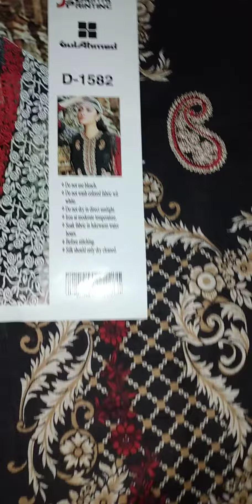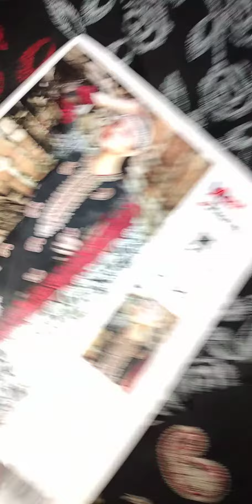Gul Ahmad Khaddar Collection 2020| Ladies Clothes For Sale| Winter Embriderd Suite For Womens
Gul Ahmad Khaddar Collection 2020
Ladies Clothes For Sale
Winter Embriderd suit For Womens Online Sale

Others Brands we have

Hit Code Available on Fine quality Linen Printed Shawl

*3 Piece*
✅Heavy Neck Emb
✅Sleeves Printed
✅Trouser plane
✅ Wool Printed Shawl

For  info inbox
Or WhatsApp
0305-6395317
We Are Now Only Accepting Bookings From Those Who Are Certain They Would Like To Place An Order With Us! 😊 Please Take This Into Consideration As We Value Our Customers Needs! ☺️ ‼️.
Best regards 😇🌹😘
OUR REMARKABLE NEW COLLECTION 👇👇👇